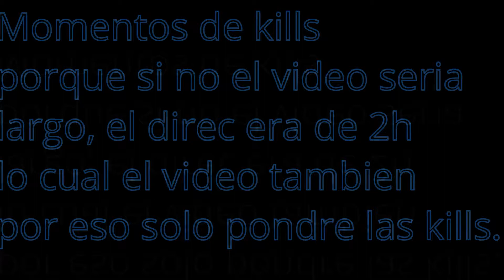🎯𝗙𝗢𝗥𝗧𝗡𝗜𝗧𝗘 | 𝗗𝗶𝗿𝗲𝗰𝘁𝗼 𝗰𝗼𝗻 𝘀𝘂𝗯𝘀 #𝟭 MuDreXas 101🎯